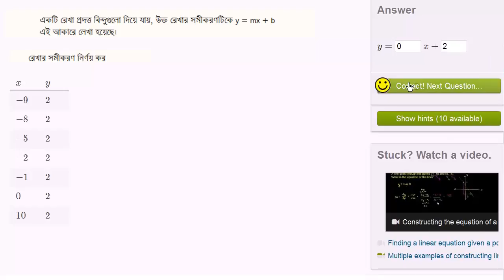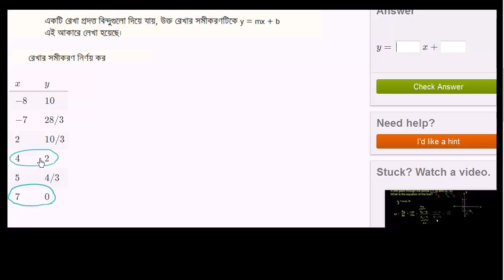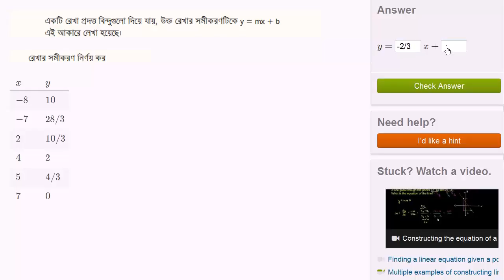Slope-intercept form from a table Bangla